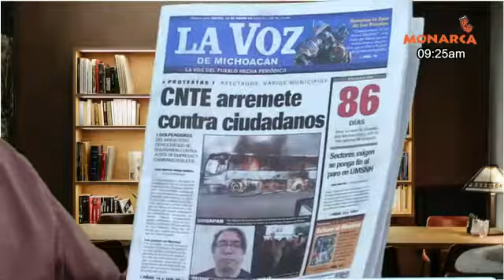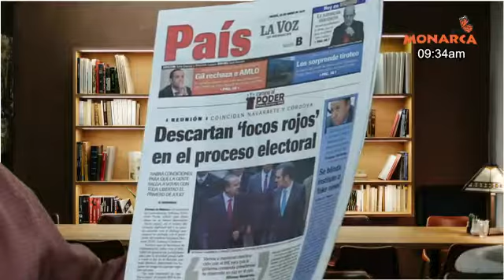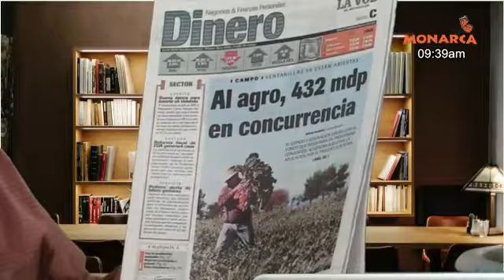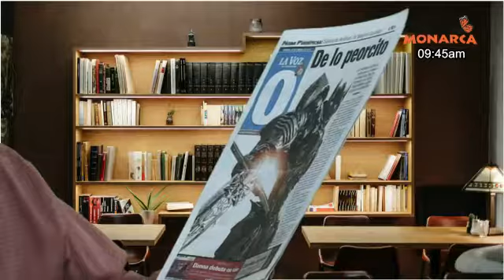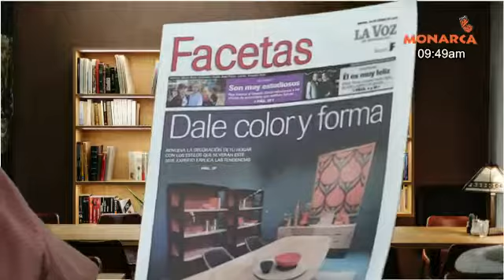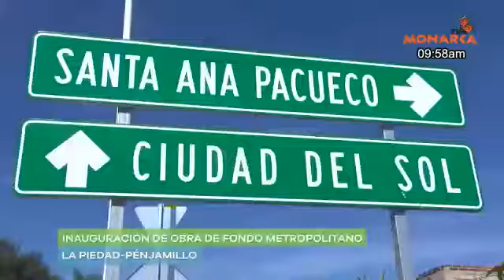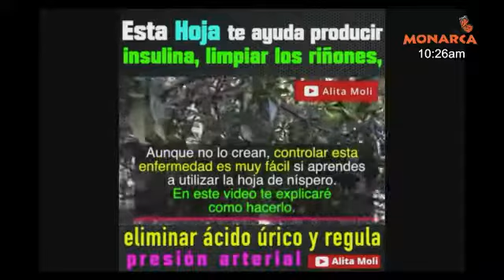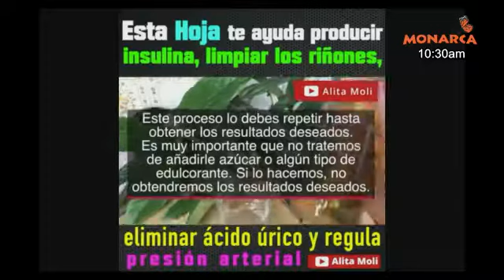NOTICIARIO MATUTINO DENUNCIA CIUDADANA TV MONARCA 25 01 2018